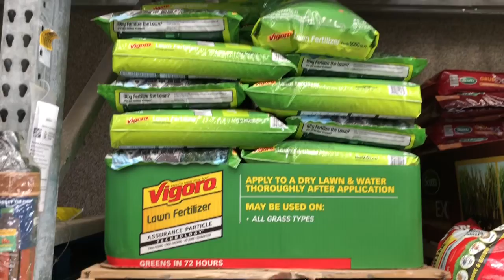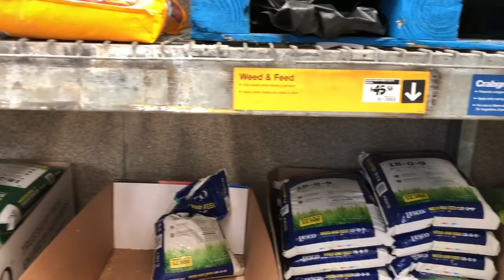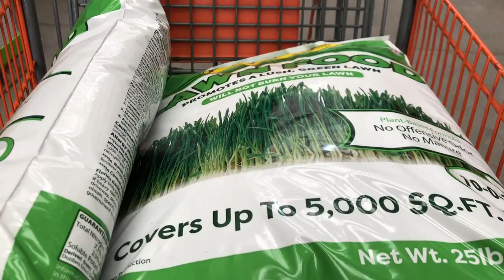90 🌾 Cách chăm sóc sân cỏ trong vườn nhà vào mùa Xuân (Spring season lawn care)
Bón phân cho cỏ 1 năm 4 lần.
 1/ Cuối tháng 3 (hoặc đầu tháng 4) tuỳ theo nhiệt độ ngoài trời
 2/ Đầu / giữa tháng 5
 3/ Đầu tháng 9
 4/Cuối tháng 10
Dùng phân bón hiệu Purely Organic. Lawn Food.